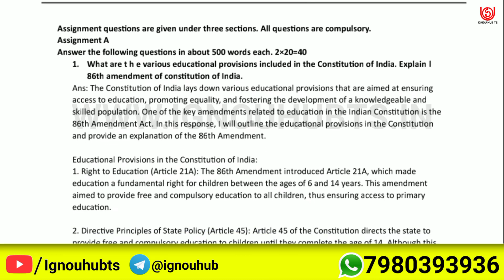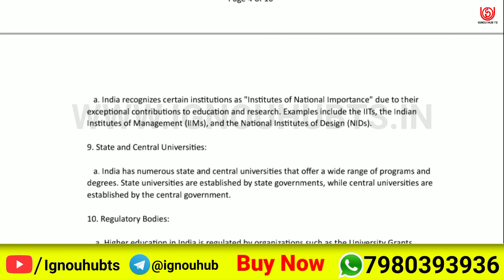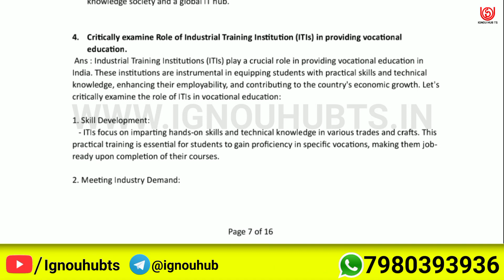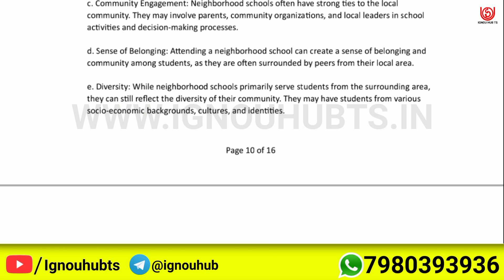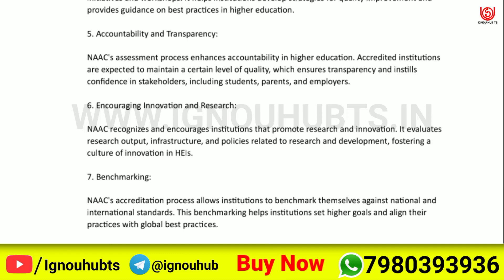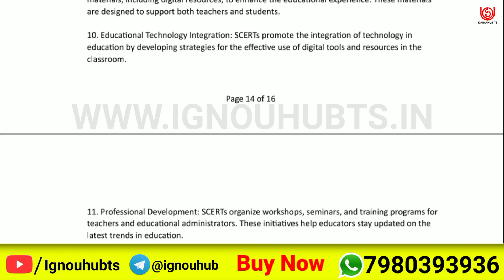BESC 132 Solved Assignment 2023-24 English, BESC 132 Solved Assignment 23-24, BESC-132 Assignment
You find BESC 132 Solved Assignment 2023-24, BESC 132 Solved Assignment and you can download PDF it very easily, then follow the given steps to download, IGNOU solved assignment.

BESC-132 solved assignment 2023-24 in english | BESC-132 solved assignment 2024 |
BESC-132 assignment question paper 2023-24 | ignou solved assignment |